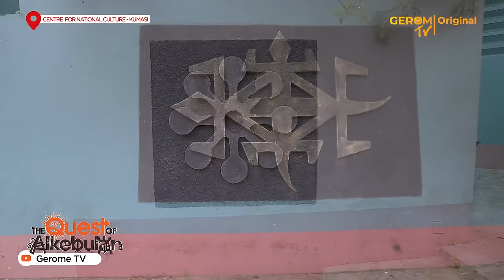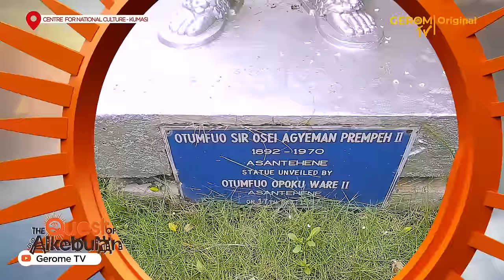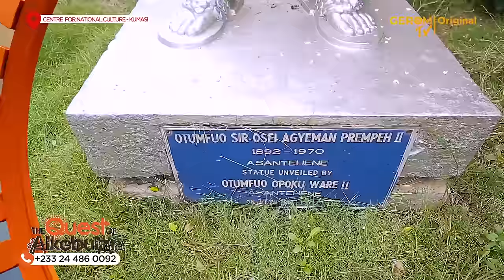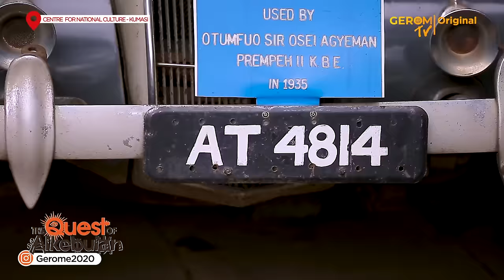THE QUEST OF ALKEBULAN: KUMASI CULTURAL CENTRE WITH MAAME GRACE